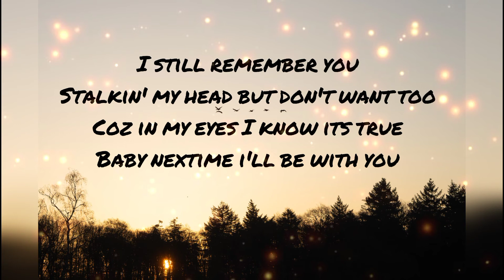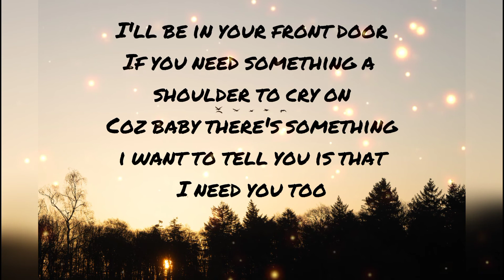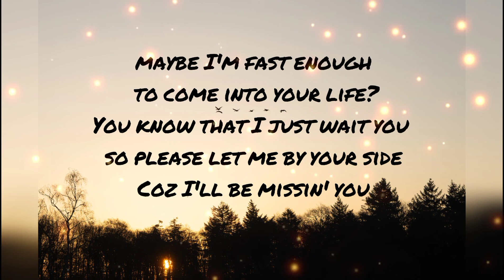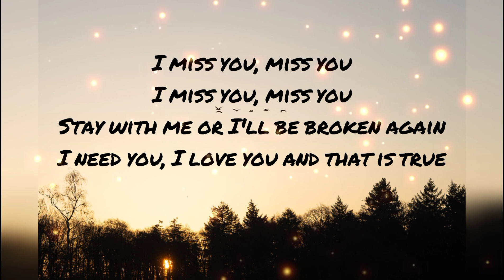Miss You - Gil Avanceña (Lyrics)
Lyrics:

I still remember you
Stalkin' my head but don't want to
Coz in my eyes I know its true
Baby nextime i'll be with you

I'll be in your front door
If you need somethin a shoulder to cry on
Coz baby there's somethin to tell you is that
I need you too

I miss you, miss you
Stay with me or I'll be broken again
I need you, I love you and that is true

Baby am I fast enough to come into your life?
You know that I just wait you so please let me by your side
Coz I'll be missin' you